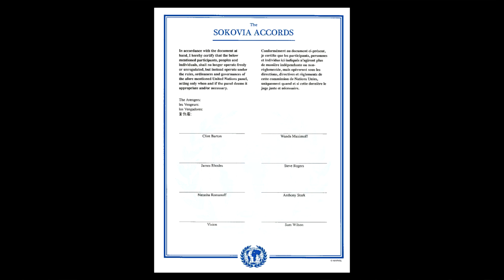Guia de Curiosidades #12 - Dih Vieira - Capitão América Guerra Civil - O porque da Treta hein??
Falaaaa Curiosos e Curiosas, no vídeo de hoje vamos explicar rapidamente pra vocês o porquê da treta entre o Capitão América e o Homem de Ferro, a chamada Guerra Civil.

• Deixe seu comentário com sugestões para os próximos vídeos.

• De o seu like se você gostou do vídeo e se não gostou não da deslike não =) fala pra gente o que precisamos melhorar ;)

SIGA-ME OS BONS!!! rsrsrsrs =) =)

Snap - dih_vieira

AGRADECIMENTOS